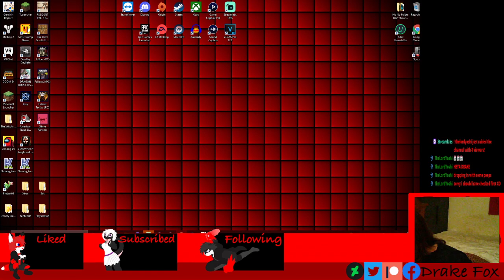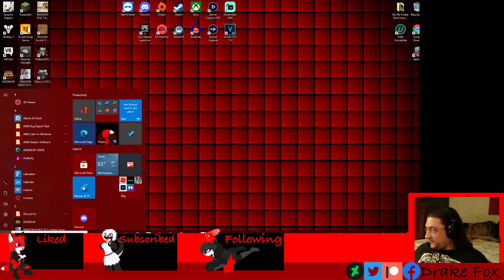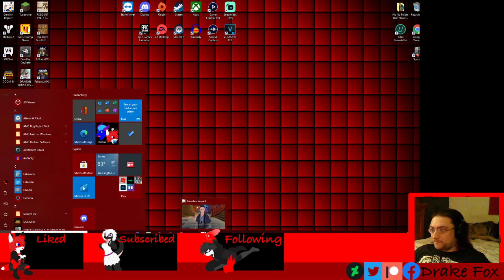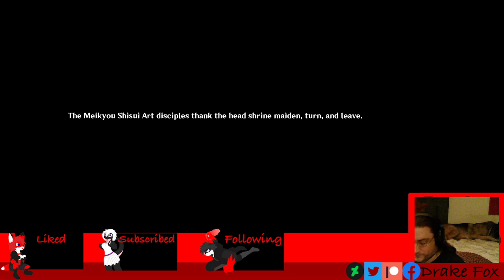Drake Fox Genshin Impact Part 64 Inazuma!!!